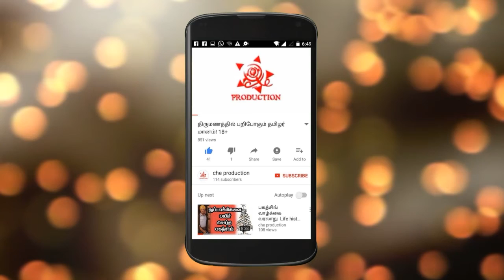புத்தக கண்காட்சி பற்றிய சுவாரசியமான தகவல்கள் | மோகன் | Che Production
Support us